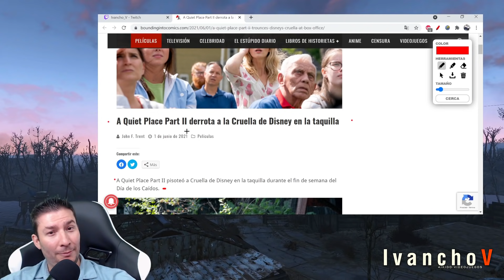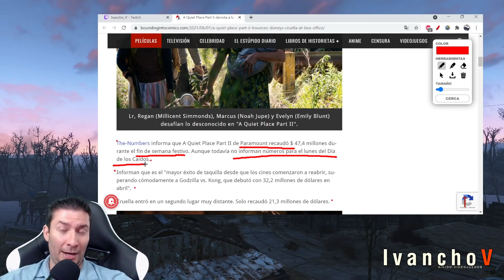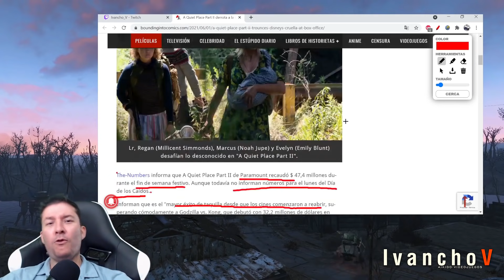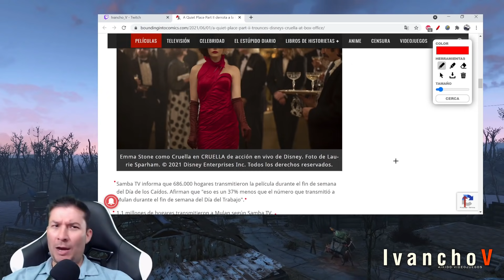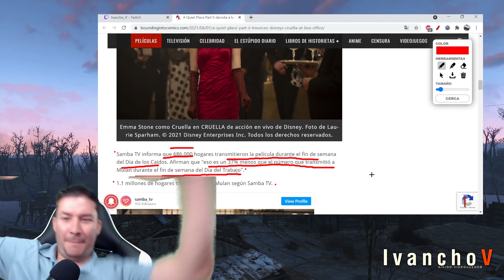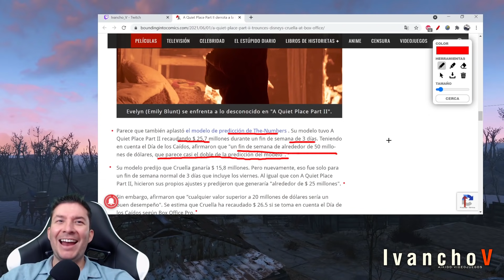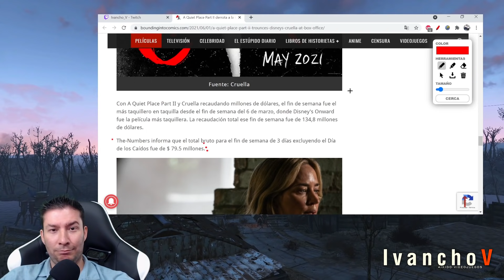Cruella de Disney DERROTADA en TAQUILLA por A Quiet Place Part II. IvanchoV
A Quiet Place Part 2, A Quiet Place Part II, cruella, cruela, disney, disney cruela, disney cruella, ivanchov, ivanchov disney, ivanchov cruela, ivanchov cruella, ivanchov a quiet place part 2